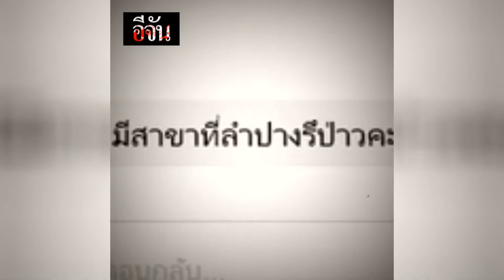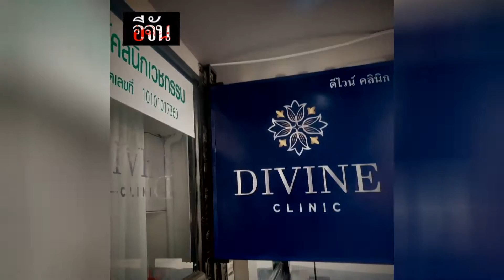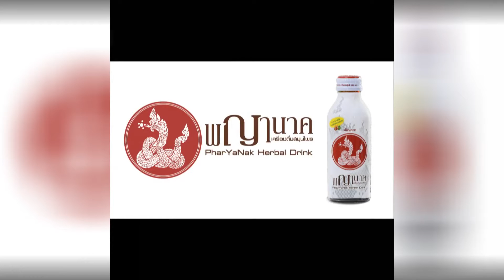คลินิกชื่อเหมือนทำพิษ ร้องอีจันช่วยแก้ข่าว หมอดิวปลอม l Ejan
คลินิกชื่อเหมือนทำพิษ!!! ร้องอีจันช่วยแก้ข่าว